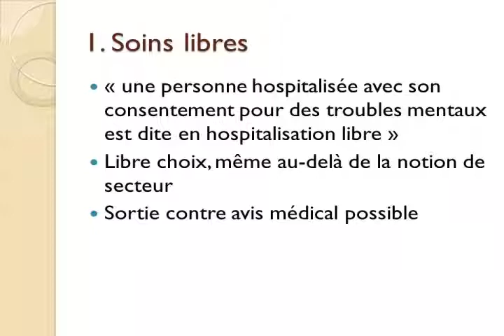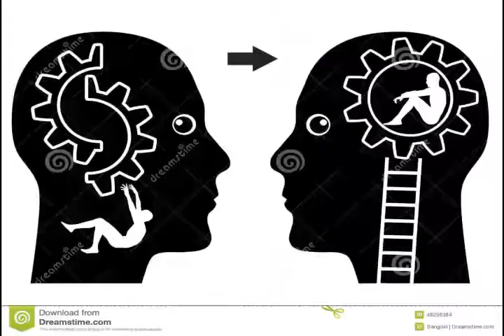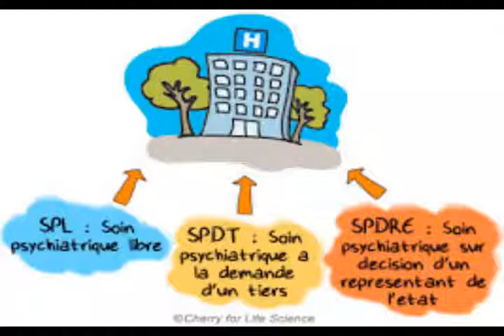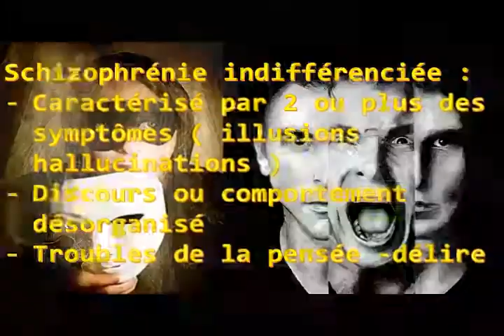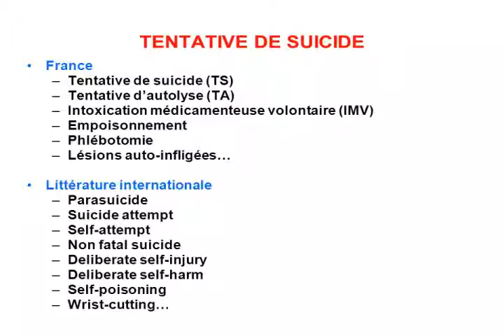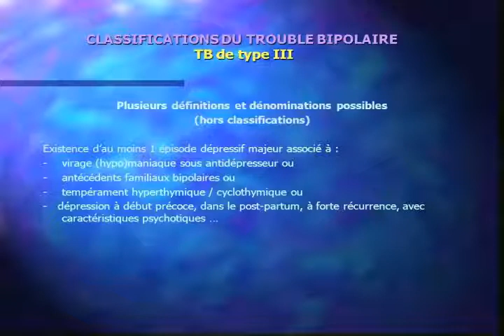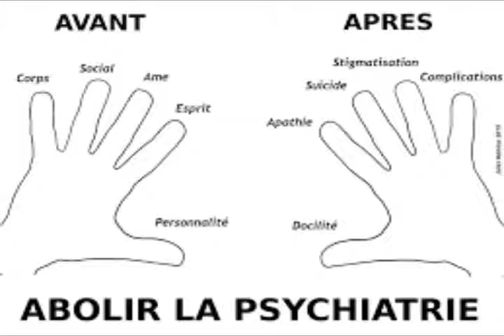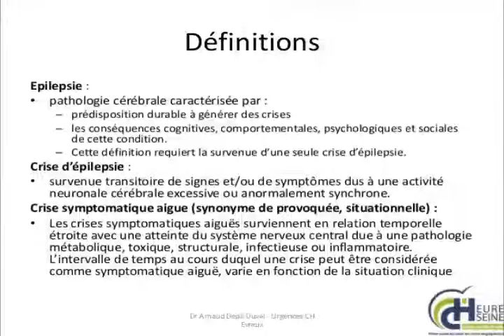EQUALITY 13 DEC 2014 LA PSYCHIATRIE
Extrait de l'emission Equality N°102 du 13 decembre 2014 -
Sujet du Jour : La Psychiatrie